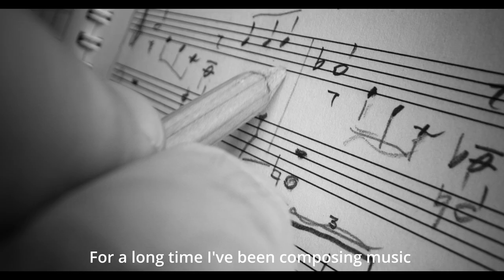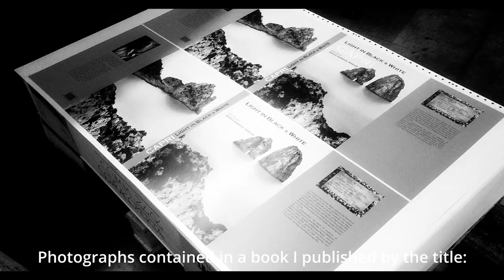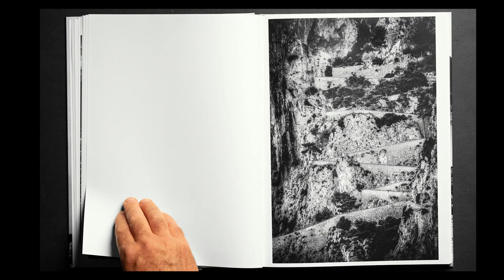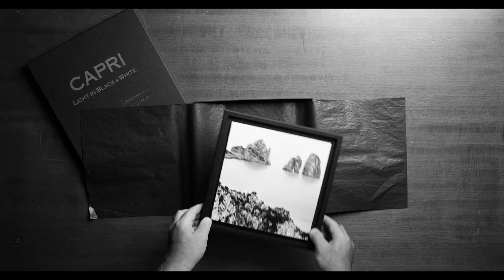Conversation With Myself